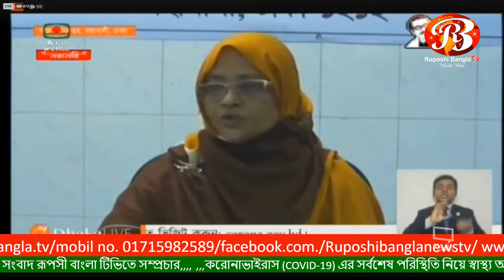গত ২৪ ঘন্টায় করোনাভাইরাস মৃত্যু ১০ জন আক্রান্ত ৩৪১ সর্বমোট ১৫৭২ মৃত্যু ৬০ স্বাস্থ্য অধিদপ্তর